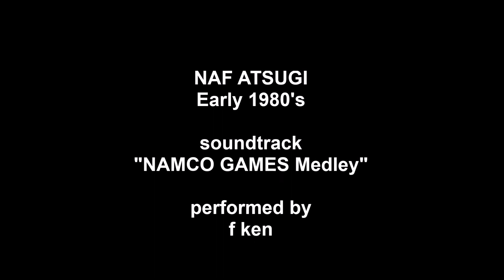NAMCO GAMES PIANO COVER / NAF ATSUGI 1980's / 厚木基地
NAMCO GAMES PIANO MEDLEY :
－XEVIOUS
－RALLY-X
－PACMAN
－Galaga

Featured aircrafts are :
VF-151 F-4S
VF-161 F-4S
A-4M VMA-223
A-7E VA-147
P-3C VP-19